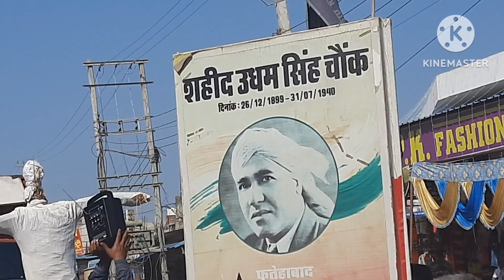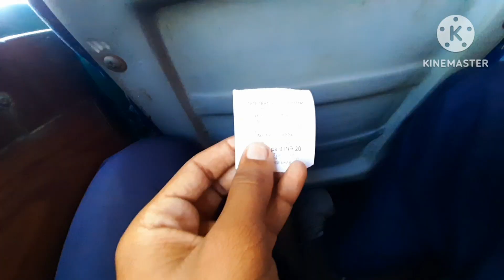😵‍💫😵‍💫लोग सब कुछ लूट ले गए 😰😰 Diwali Vlog Diwali ki sale Logo ne sab kuch loot liya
😵‍💫😵‍💫लोग सब कुछ लूट ले गए 😰😰

     •♧My Instagram ID IS Vijaykundu00 □■◇

                              ◇Your query ◇

Vlog kase banate hain
video viral kase kre
vlogs bnane ka Shi trika
Vlogging karne ka Shi tarika
Video upload krne ka Shi trika
videos me tags kase lgaye
Video Me thumbnail kase bnaye
Video me description kya lgaye
millions view kase laaye
Vlogs in Urdu
Diwali ki video
video par views kase laye
video upload kase kre
video camera konsa le
vlog bnane ka Shi trika
vlog Kab dale
vlog viral karne ka Shi tarika
video viral karne ka sahi tarika
Diwali ki video
Diwali sale Lag Gyi
Diwali ka vlog
New vlog
old vlog
vlogger kase bane
Vlogging kase kare
Travel vlog kase bnaye
Diwali ki videos
Diwali k vlogs